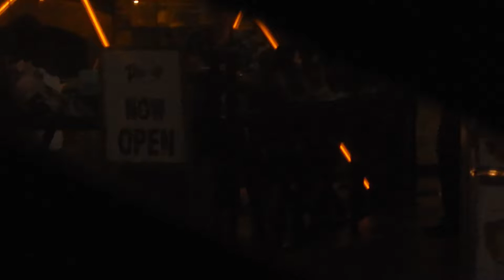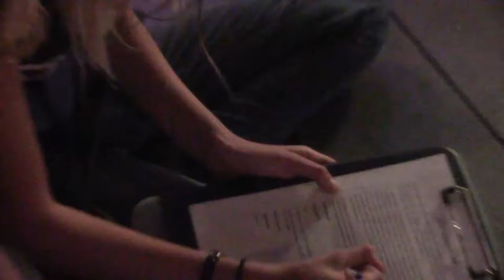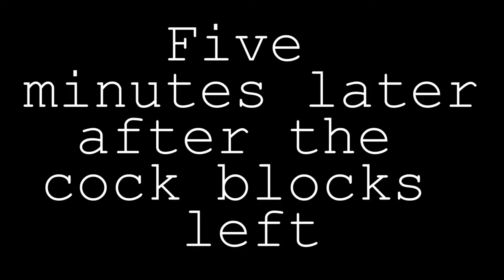Wanna Screw? IN VEGAS!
So in this episode of the Mischievous Mark show I went out to VEgas and asked everybody on the strip if they wanted SCREWS! MY buisness is IAMA PIMP LLC and we specialize in hardware!  New video Thursdays at 12pm Pacific standard (2400 hours).

THIS WEEKEND IS VIDEO MISCHIEF MANIA! YOU GOT NOTHING BETTER TO DO SO BINGE ON THIS SHIT!

YES THIS IS AN OLD VIDEO AND MY HAIR IS LONGER NOW!!!